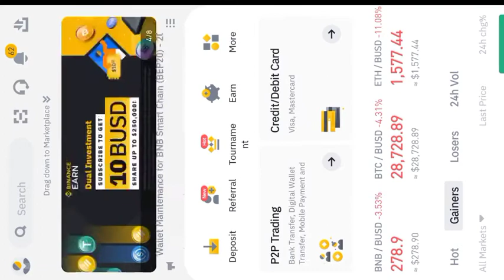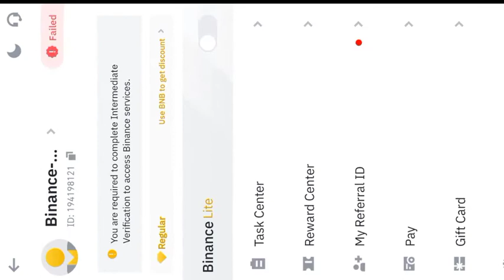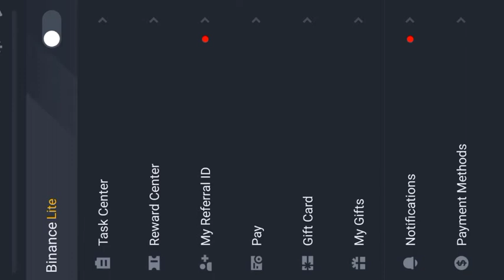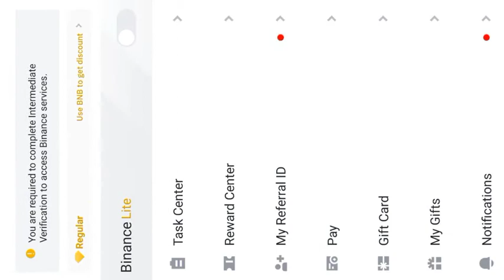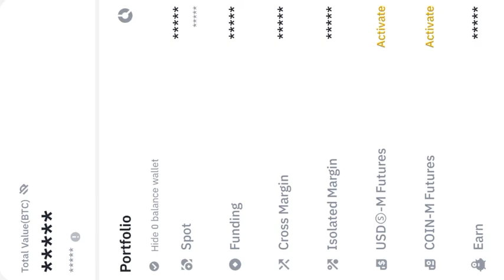How to enable Binance dark mode in less than 2 minutes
Download Binance (Get $5 after $100) trade on Binance.

Here's is the tricks to make $300-$500 per month on crypto

In this tutorial video I explain step by step on how to enable or to turn on dark mode on your Binance app

✅ Tip me BSC Coin (BEP20) wallet address : 0x615139bdd9c2433a8757c1581fa3cc429150e5d3

✍️ Finally I will not be responsible if you fail to make money online by using the ways shown up in the video.